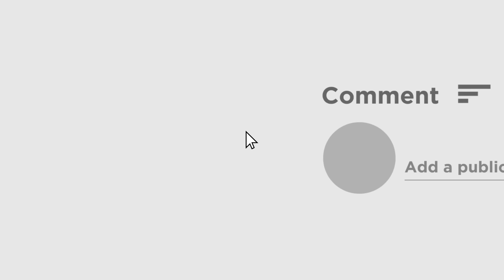'বিচার না হলে মুখ্যমন্ত্রীর পদত্যাগ চাই' দাবিতে শঙ্খ বাজিয়ে প্রতিবাদ মিছিল ক্যানিংয়ে | R G Kar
আর জি কর (R G Kar) কাণ্ডে বিচারের দাবিতে পথে দক্ষিণ ২৪ পরগনার ক্যানিংয়ের মহিলারা। শঙ্খ বাজিয়ে মিছিল করে তাঁরা আর জি কর কাণ্ডের প্রতিবাদ জানায়। মিছিল থেকে তাঁরা স্লোগান তোলে 'কাদম্বিনীর বিচার চাই, বিচার না হলে মুখ্যমন্ত্রীর পদত্যাগ চাই'।